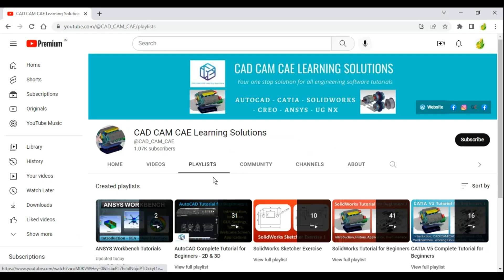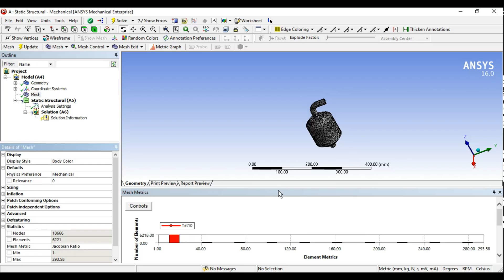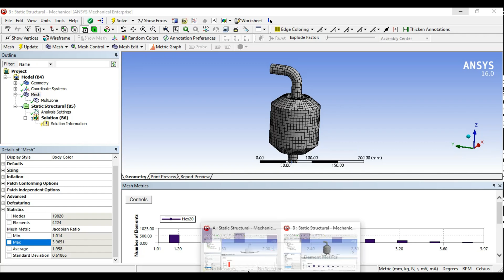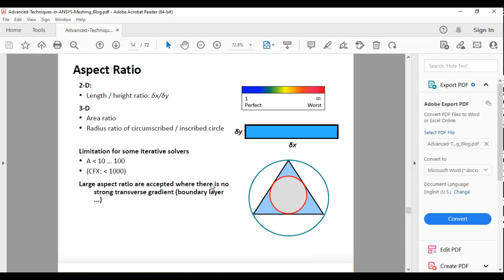ANSYS Meshing - Mesh Metrics, Jacobian Ratio - 34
ANSYS Workbench Meshing - Mesh Metrics, Jacobian Ratio